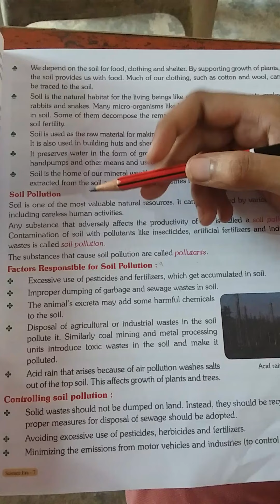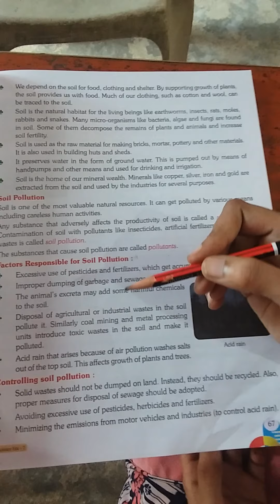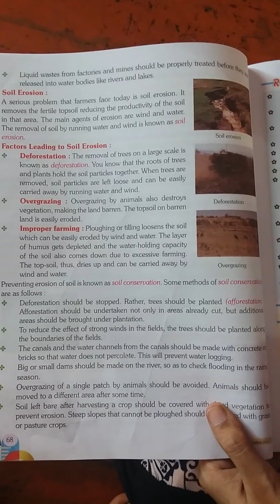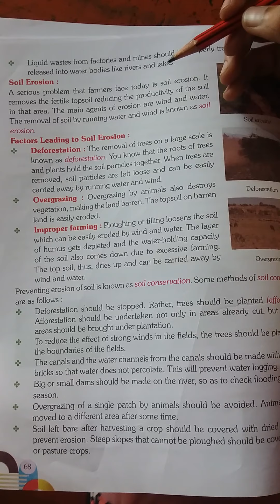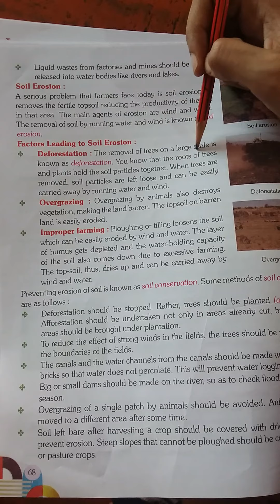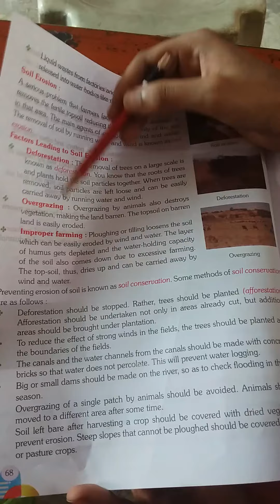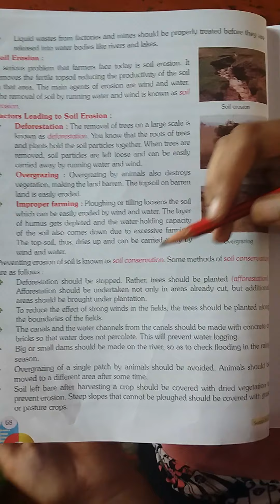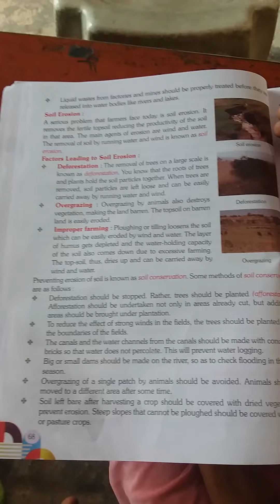CLIMATE AND SOIL-iv